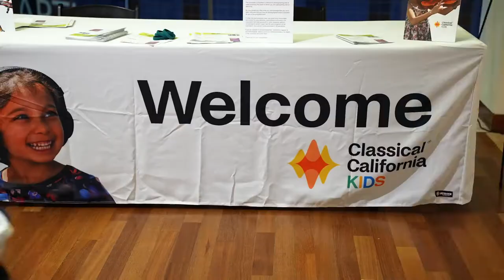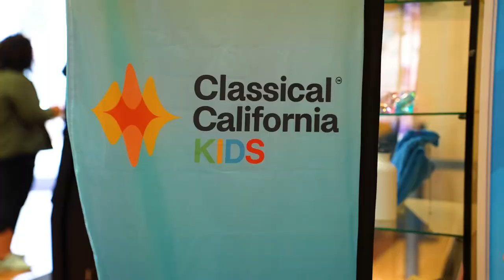Classical California KDFC Kids Discovery Day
Classical California is committed to nurturing a love of classical music. We partnered with The Tech Interactive in San Jose for a Kids Discovery Day. Live performances, Be A DJ Booth, Instrument Petting Zoo are just some of the great interactive exhibits for kids and adults to explore and learn.